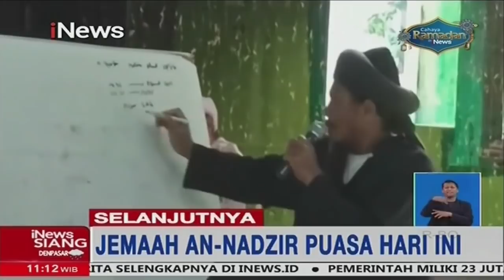iNews Siang 11 April 2021 Segmen 1